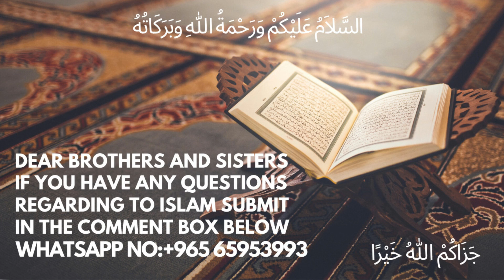27 Rajab Ko Koi Bhi Ebadat Sabit Nahi || ستائس رجب کو کوئی عبادت ثابت نہیں